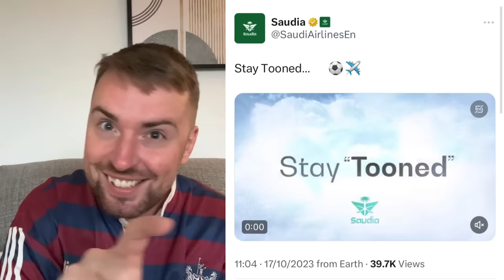Yankuba Minteh EARLY RETURN to Newcastle United?!